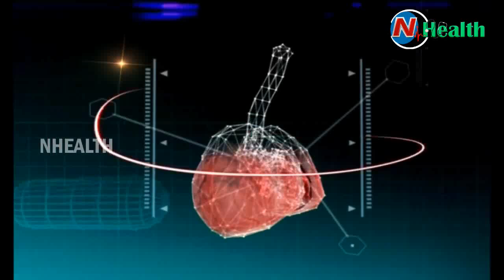Treatment For Hair And Skin Problems | Hair And Skin Factory | Hello Doctor | NHealth